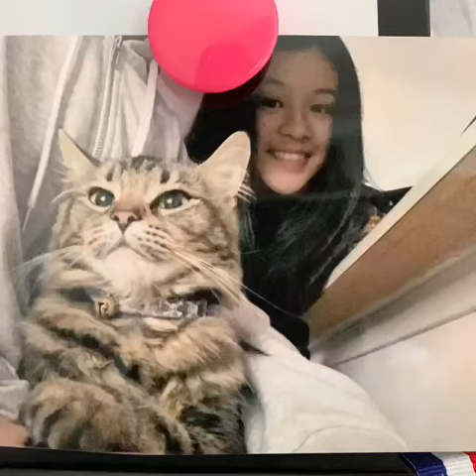Cutie buby Thanos!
Idk what song this is

Another thanos edit!

Thanos instagram: @keepingupwiththanos